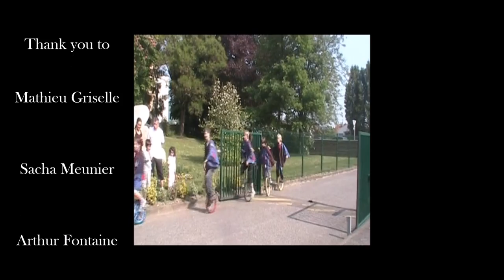10 Years Of Juggling | Marc Schneider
Final video of my celebration of 10 years with the head in the air.

Special thanks to all the people in end's generic who inspired me to juggle and keep going through the years. Love you all !

Ballz : Gballz - Hybrid8

Clubs : Henrys - Delphins

Rings : Mister Babache

Skate : Penny Australia

Camera : Olympus Stylus Though TG-850